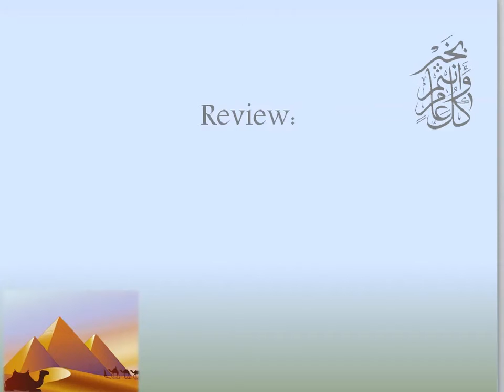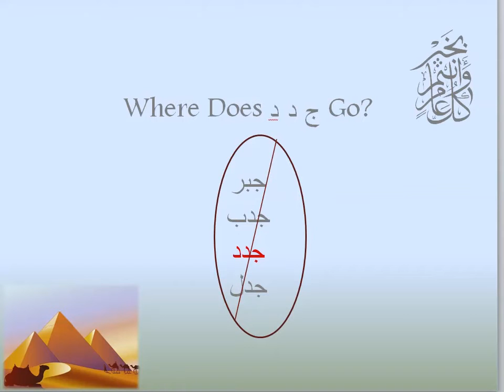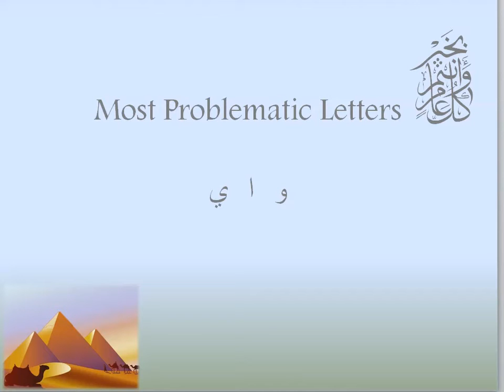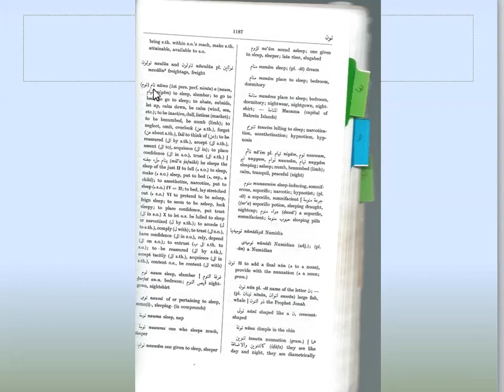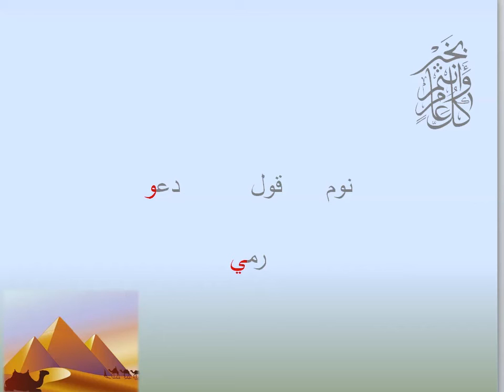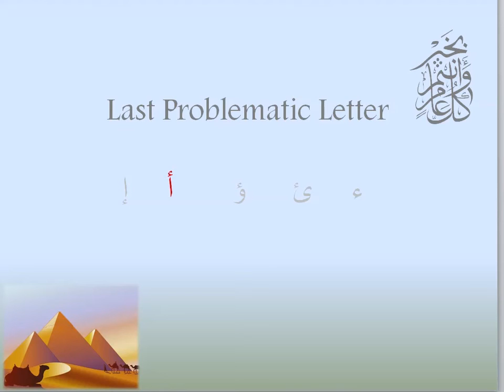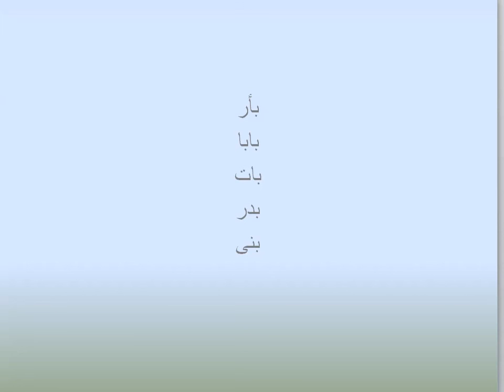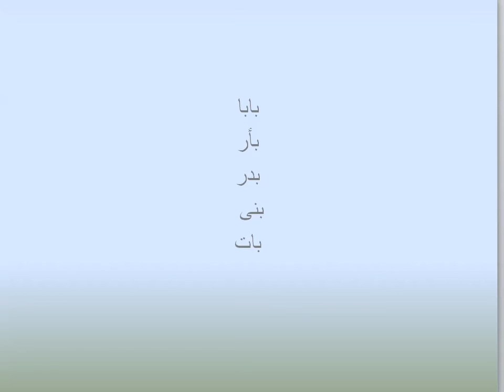ARBC 310 - Hans Wehr Part III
Part three of How to Use the Hans Wehr Dictionary
For The Structure of Arabic Course